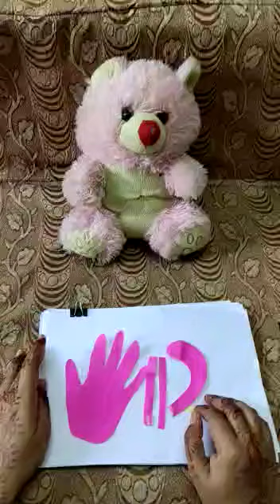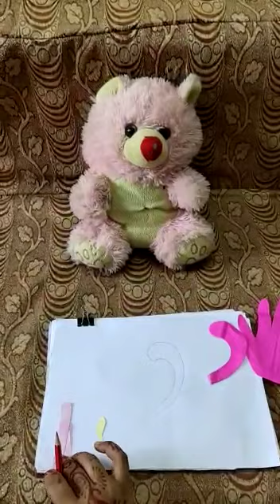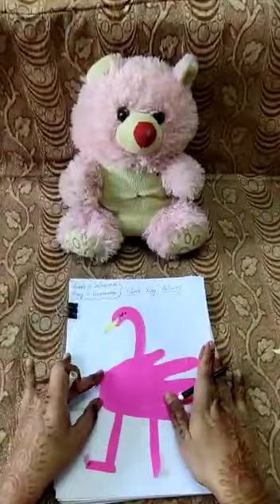👫Pink day Activity ~ How to make a Flamingo using plam🖐 || paper crafts for kids 👫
👫How to make a paper Flamingo using plam🖐

In this video kids will learn how to make a paper flamingo  using plam .
     Kids can easily  understand and learn how they make a flamingo  by using plam🖐